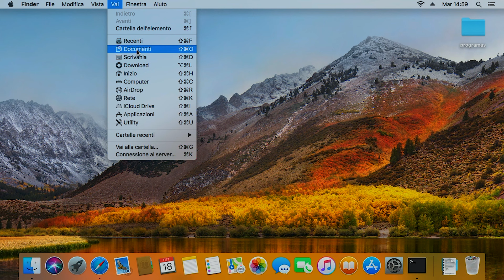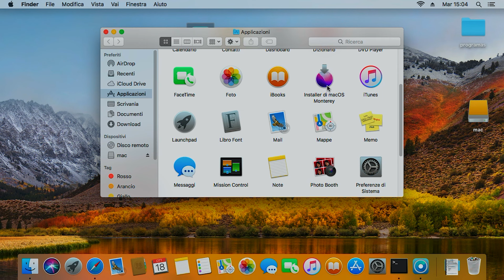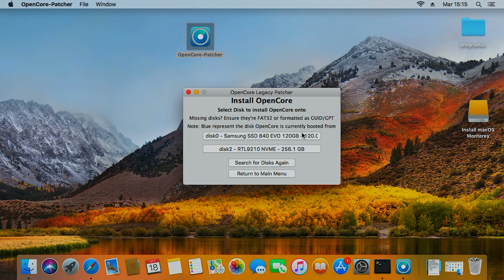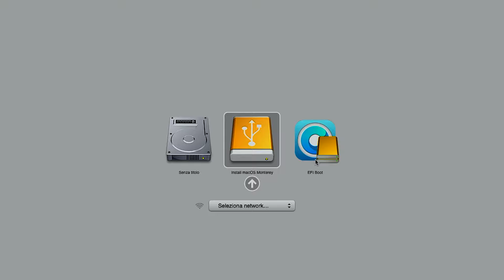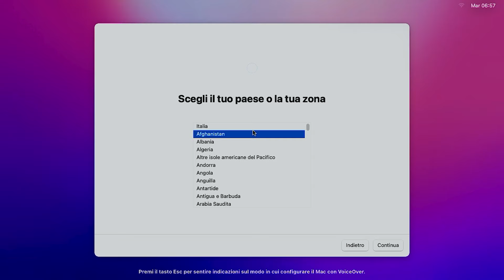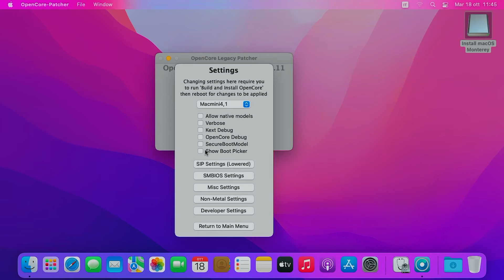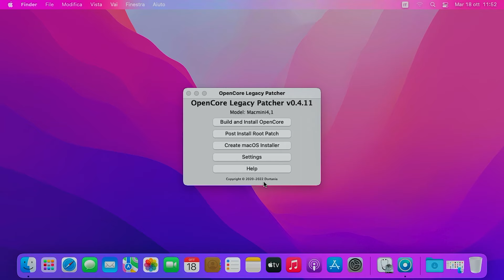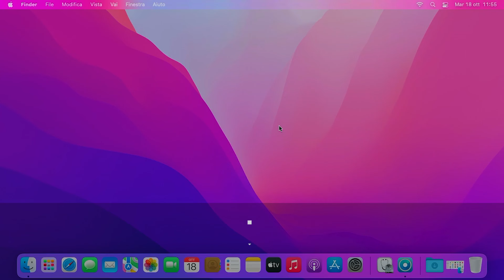Como INSTALAR o macOS Monterey EM MACs ANTIGOS e não suportados [PASSO A PASSO]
MacOS Monterey no seu Mac antigo,  mesmo ele nao sendo um Mac suportadado oficialmente, pode ser um Imac um Mac mini um Macpro  um Macbook  não tem problema com este tutorial você vai aprender a fazer isso de forma fácil muito bem explicadinha.

 Assim você vai poder atualizar seu Macos de e ter seu Mac antigo rodando o um dos sistemas mais atuais disponíveis pela Apple. Então te desejo boa sorte e se tiver duvidas não deixe de mandar através dos comentário.